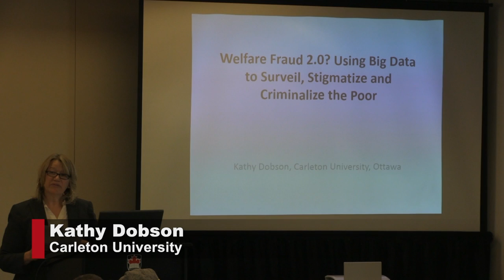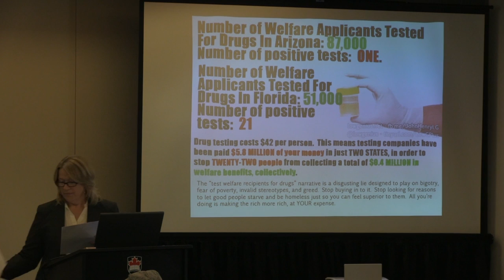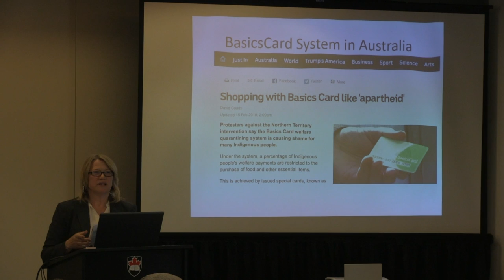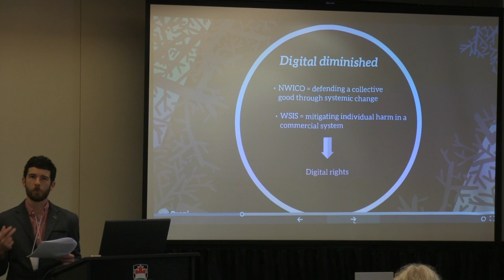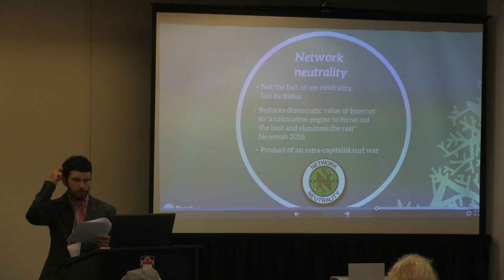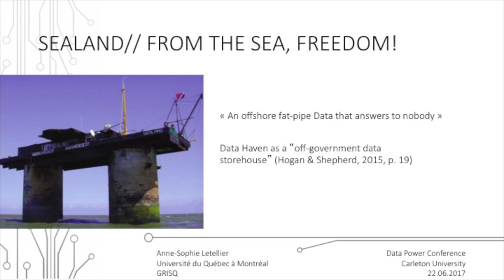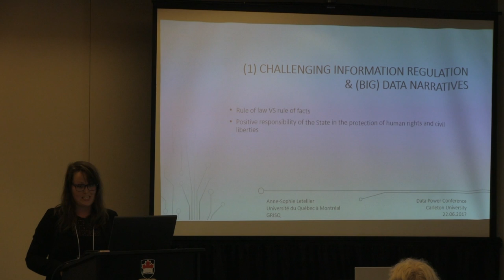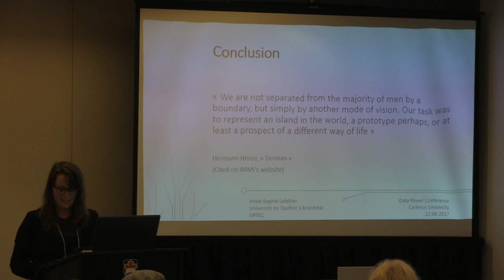Data Power 2017: Session 2.3. Data, Citizenship & InEquality